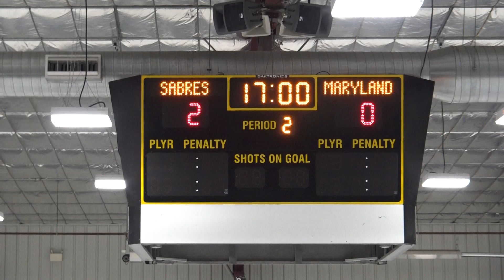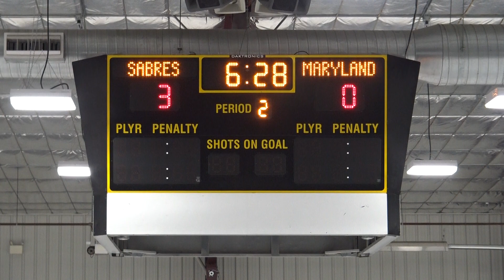TMU15 vs Buffalo Jr Sabres Period 2 Clip 1 of 2 09 27 2019